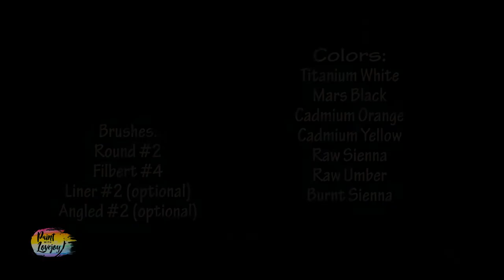How to paint a Tiger Eye🎨🐯Easy: step by step- Great fun for any age, & beginner painters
Painting for Beginner  painter: Eye of the tiger

EDUCATORS - You can use my YOUTUBE videos in your classroom

 White  -  Black  - Raw Sienna - Orange -  Yellow -
*feel free to switch out colors

Traceable
Purchase individually:

Draw freehand - pause the video at end of the outline

or
Art Hack - Make your own graphite transfer

Mail: Lovejoy Creations
3555 Rosecrans St
ste 114-102

Human Factor
This video was in fact produced by a human. I try to catch spelling and grammar errors. Yet things are not perfect and some efforts are still uncomfortable, like being in front of the camera. You will notice the quality and efficiency increase as I get more comfortable with the process. Just like starting painting, you have to step out of your comfort zone to grow. I am stepping out of my comfort zone by producing this channel.  I do enjoy the process and see how things are evolving in my creative world, Thanks for being a part of it!  THANKS FOR BEING YOU!

In this video Lovejoy from “Paint with Lovejoy” & “Lovejoy Creations" shares the easiest painting for a first-time painter to try.  She will explain the supplies you will need, how to mix & blend acrylic paint,. This is everything a beginner painter needs to know to get started painting

Legal & Copyright Usage
The artwork is the property of Lovejoy Creations and “Paint with Lovejoy”. and is intended for the personal enjoyment of the student. Did you sell a painting of my original design via private sale? Congratulations, keep on painting

For commercial use or licensing in the painting party, social painting, or other venues; please email for a limited use license
If you’d like to share our tutorial/original painting design with a  non-profit group, do get in touch.

If your paintings of my original design are offered for sale in a retail setting of any kind, please attribute the Original design by Lovejoy,